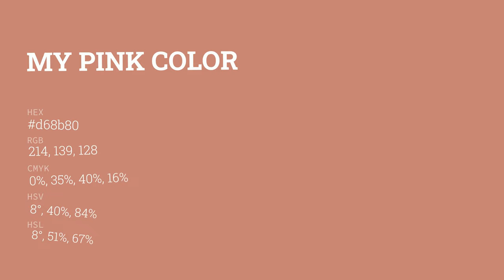My Pink color d68b80 hex color - Red color - Cool color d68b80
What color is My Pink ? d68b80 hex color - Red color - Cool color d68b80

Hex d68b80 Color Code is also known as My Pink color.